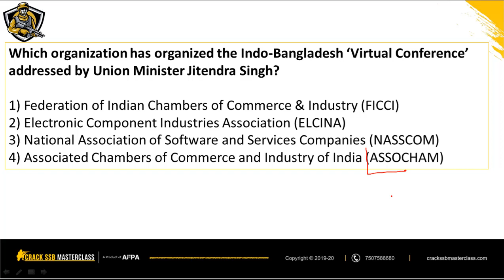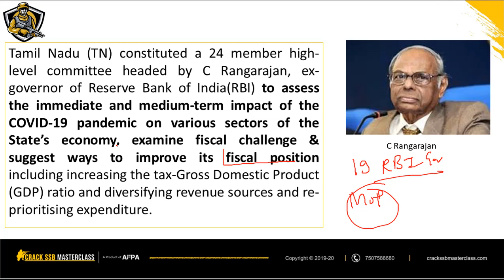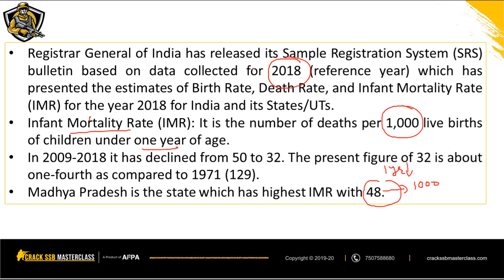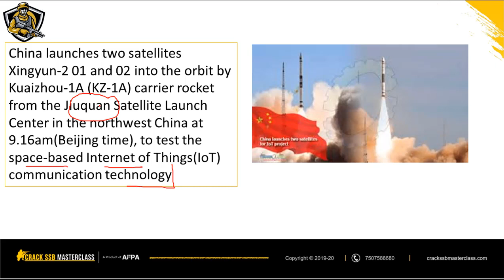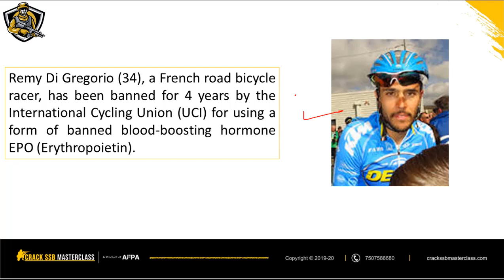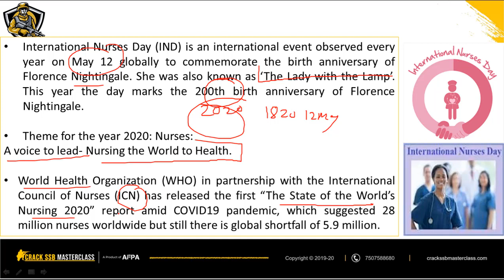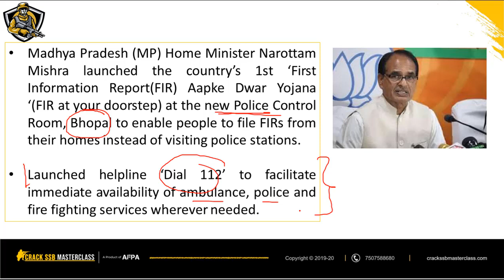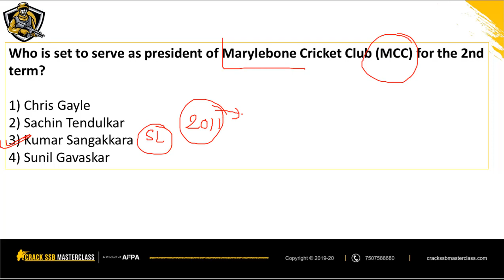14 May Current News SCAN | Daily Current Affairs | Today's Current Affairs | CDS NDA AFCAT INET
14 May Current News SCAN | Daily Current Affairs | Today's Current Affairs | CDS NDA AFCAT INET

💥A dynamic ready reckoner for all defence service aspirants preparing for NDA CDS AFCAT and the SSB interview.  An easy to remember format makes researching of content redundant💥

🔥 SSB Interview Coaching Program: Get the feel of the SSB interview right from PPDT to the conference procedure! Join AFPA campus. Register now and join the elite 200 alumni who emerged winners!! Click on the link to book your seat now